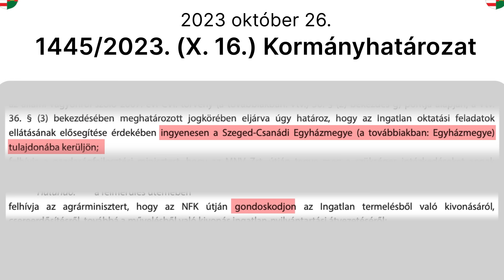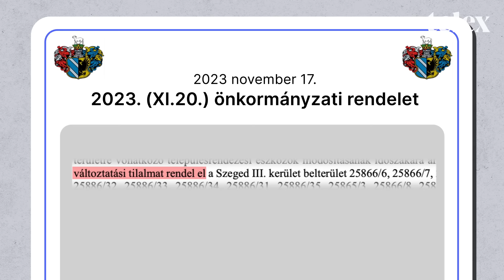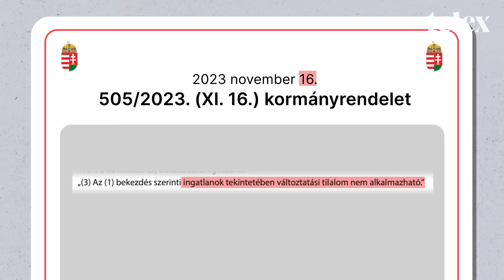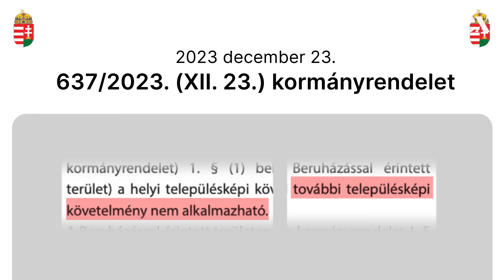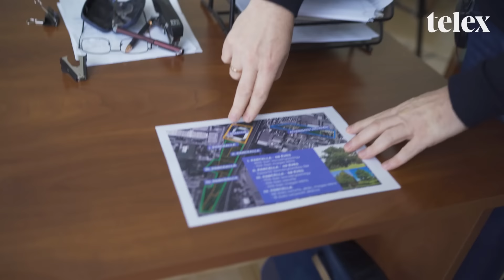Így neveld az önkormányzatodat!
A kormány és az ellenzéki vezetésű szegedi önkormányzat teljes egyetértésben állapodott meg a kínai, villanyautókat gyártó BYD-vel a magyar történelem egyik legnagyobb beruházásáról. Ez azonban egyáltalán nem jelent baráti viszonyt, sőt. Egy másik ügyben egymás torkának estek és egyházüldözéssel, hatalmi visszaéléssel vádolják a másikat. A vita tárgya a püspök iskolája, amit mindenképp egy erdő helyén akar megépíteni.